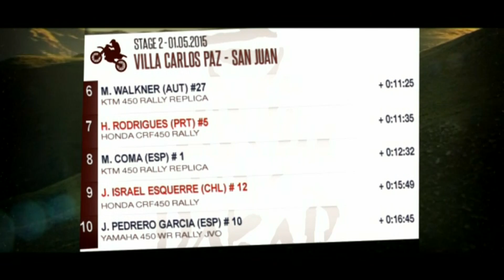Dakar Rally 2015 Team HRC Stage 2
Zespół HRC podczas Rajdu Dakar 2015!